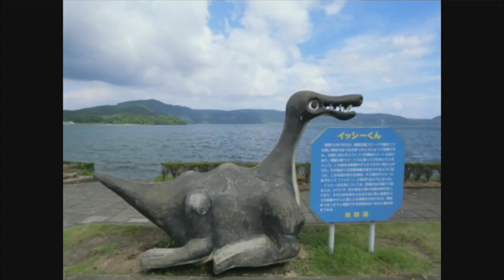MJ13 EP385 追河童 片段